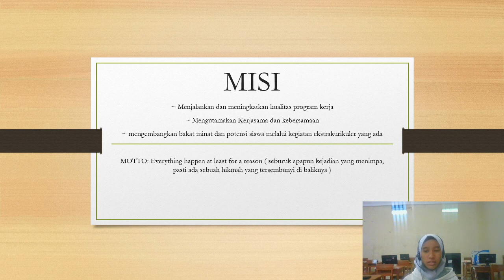CALON KETUA OSIS NOMOR URUT 3 ZAHARA NABILA